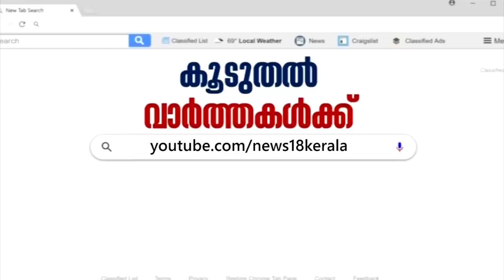"വെടിവെച്ചിട്ട് 'ഠോ' എന്ന് പറയുന്നതുപോലെയാണ് ഗവര്‍ണറുടെ പെരുമാറ്റം" - Saratchandra Prasad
The Kerala Assembly budget session, which began on Wednesday morning, witnessed dramatic scenes as MLAs stood in the House with anti-CAA posters and raised 'governor, go back' slogans, following which the marshals had to rush in to pacify the members. Governor reads the controversial paragraph in the draft policy speech by conveying his disagreement. Following the incident, the opposition claimed that the Government and the Governor is playing games. Opposition leader Ramesh Chennithala said that Chief Minister Pinarayi Vijayan is supporting the Governor so as to free himself from the Lavlin Case.